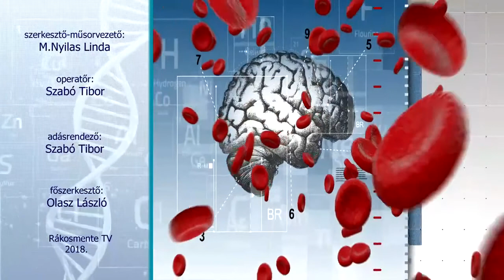Dr Ilniczky Sándor - A fejfájás típusai, kiváltó okai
Az egyik leggyakoribb idegrendszeri vonatkozású panasz lehetséges okairól esik szó a műsorban.